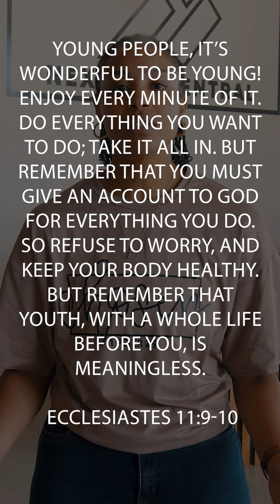Day 13 of 21 Days of Prayer- Brittany Flemming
Day 13 topic is The Table
from Brittany Flemming